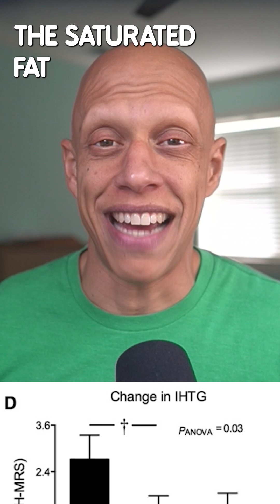Is Saturated Fat Actually Bad for You? Find Out Now! | Mastering Diabetes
Discover the surprising effects of saturated fats on liver health and insulin resistance in our latest video. Dive into the science behind why certain fats may be more harmful than you think and how your diet could be influencing your risk of developing type 2 diabetes. Join us for a concise exploration of the latest research findings, without giving away all the secrets.